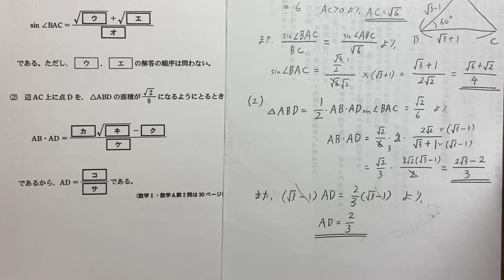2017 センター第2問[1] 解説(数学 三角比)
ボードゲームに興味がある方はこちらのチャンネルもどうぞ！

センター 三角比 の第2問[1] 解説動画です。